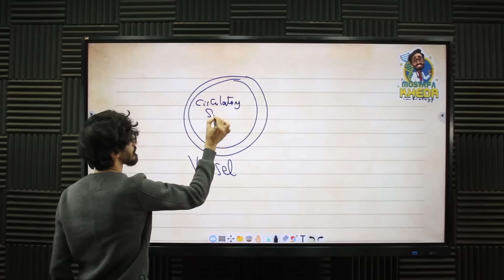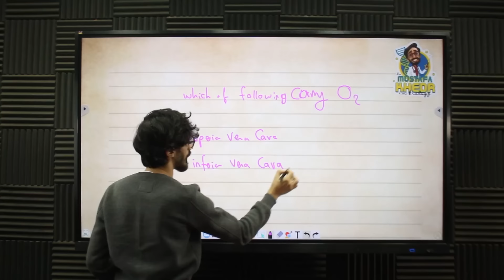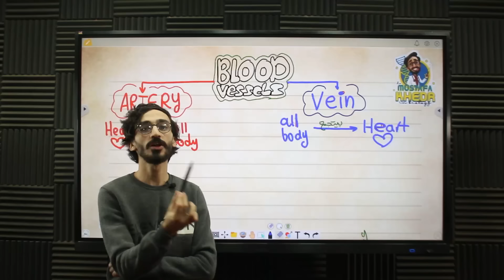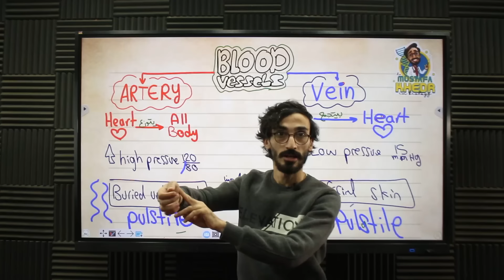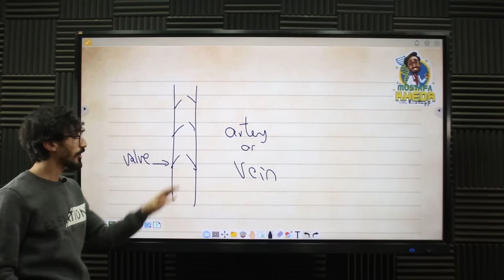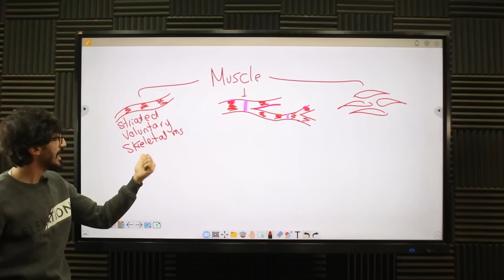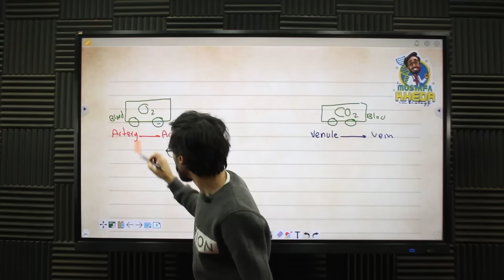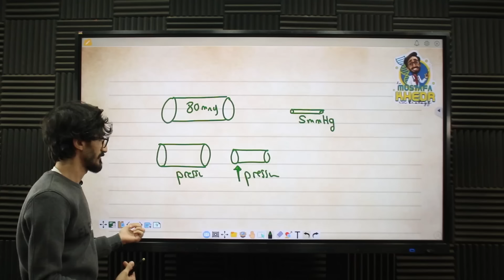Biology | senior 2 first term 2023 | transport in human | blood vessel | دكتور مصطفى خضر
Playlist for first term

لو عايز تشترك مع الدكتور على المنصة
لو عايز تسأل أو تستفسر عن أي حاجة